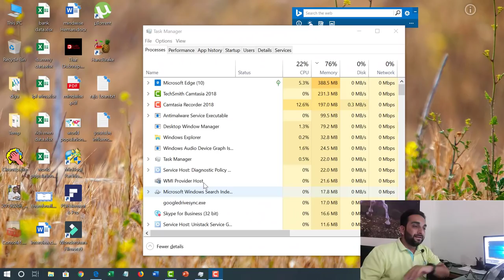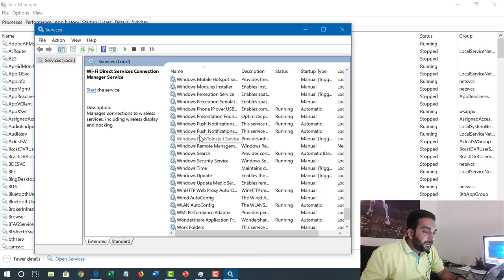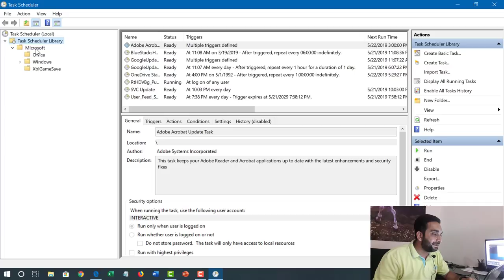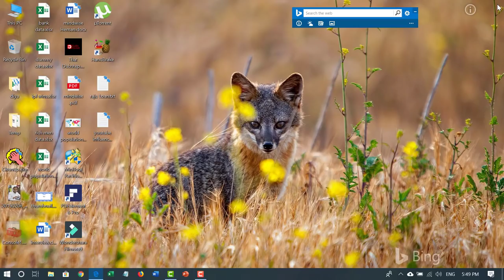How To Fix 100 Percent Disk Usage in Windows 10 Hindi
How To Fix 100 Percent  Disk Usage in Windows 10 Hindi . Windows 7, Windows 8 and Windows 10  show the issue of 100% disk usage, no you can fix it very easily by following these 3 steps shown in this Tech Tutorial.
After using this, your computer will not show 100 percent disk usage.
100 % डिस्क यूसेज की प्रॉब्लम  अब नहीं रहेगी  How To Fix 100 percent  Disk Usage in Windows 10. यदि आपका विंडोज 10 टास्क मैनेजर 100% डिस्क उपयोग दिखाता है, तो कुछ आपके हार्ड ड्राइव को ओवर-वर्क करने का कारण बन रहा है। आपका कंप्यूटर अब इतना धीमा है कि इसका उपयोग करना लगभग असंभव है, और आप शायद सोच रहे हैं कि आपने क्या गलत किया। जवाब है, कुछ नहीं! यह समस्या सभी अपने आप हो सकती है। लेकिन अच्छी खबर यह है, यह आमतौर पर ठीक करने के लिए एक कठिन समस्या नहीं है।
Topics covered in this video are answer the these questions
How to Fix 100% disk usage,
How to fix disk usage inwindows 10,
How to fix disk usage,
100 disk usage fix,
100 disk usage windows 8.1 fix,
100 percent disk in task manager,
high disk usage,
high disk and cpu usage